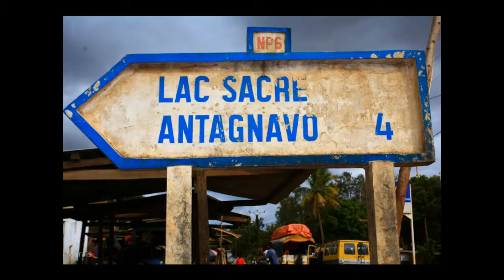Madagascar Highlights - Firecloud Adventures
Madagascar is an amazing destination. It's a nature lovers paradise and a photographer's dream. On land, in the sea or from the air, Madagascar is a destination that is beautiful, contrasting, curiously fascinating, and a must for all of those who are explorers at heart. This video showcases a few highlights of travelling to Madagascar.